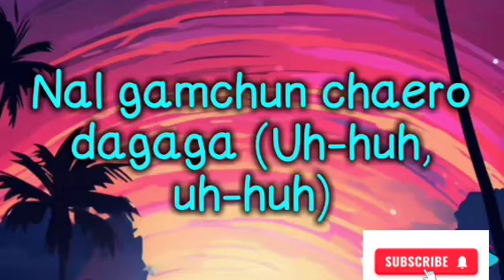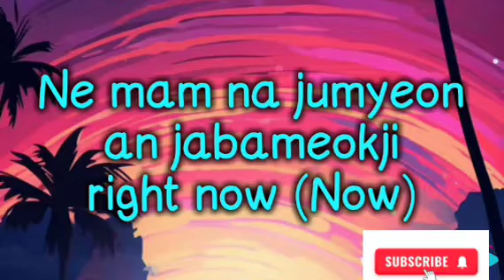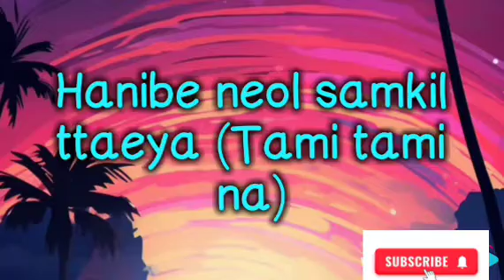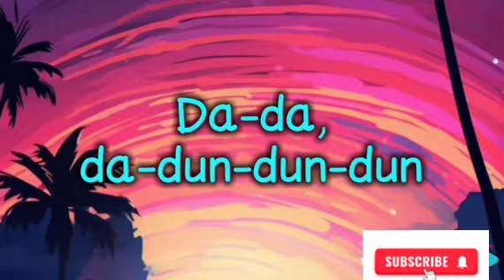IVE HEYA lyrics